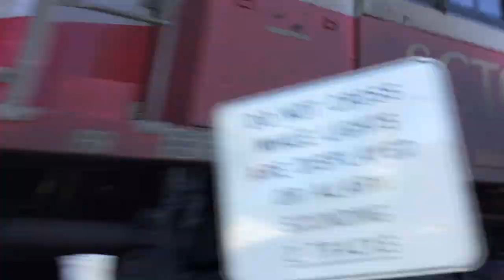Adz' Transport Vlogs - Vlog 145: Freight Train Compilation